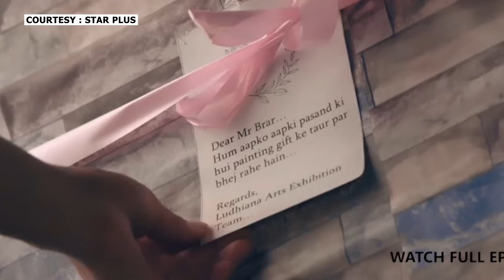Teri Meri Doriyaann New Promo |24TH September 2023